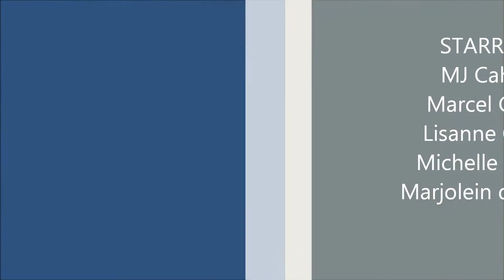The Best of Holland Kitebording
Life is a beach life is better in boardshort get wet get salty a waterman